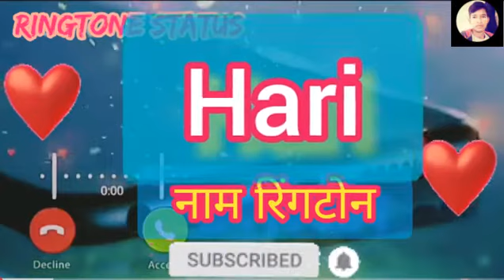Hari Name Ringtone | Mobile Ringtone | YK Ringtone Editor